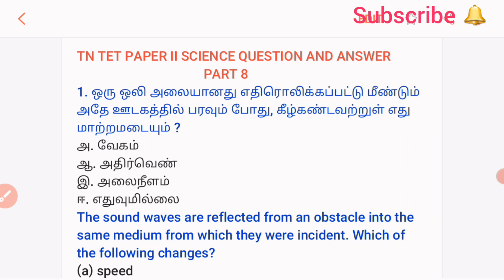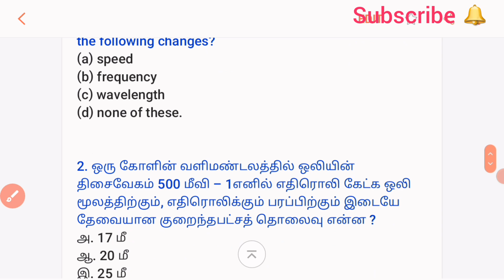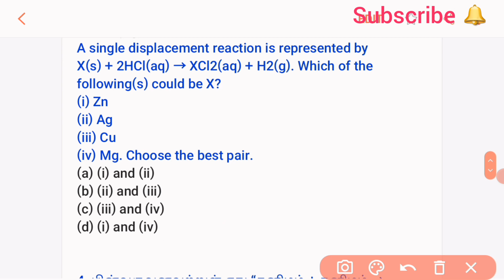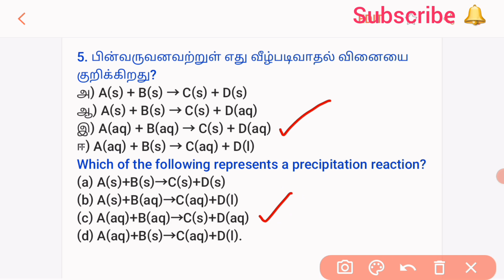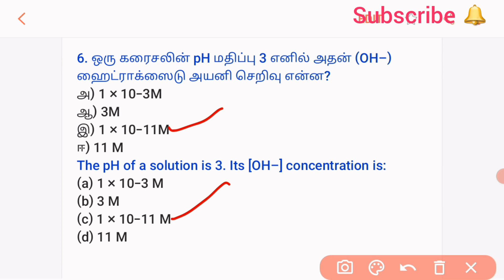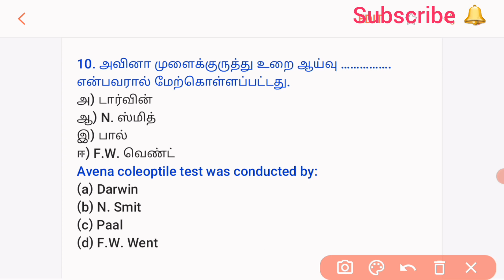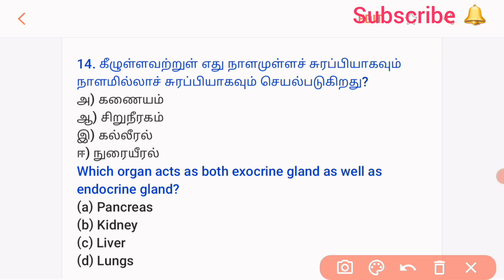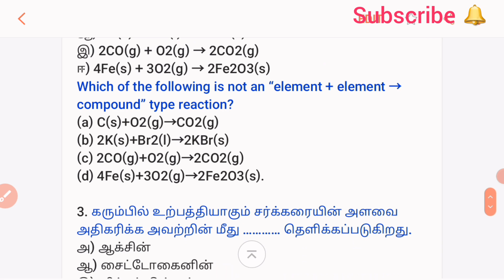TN TET/PAPER II/SCIENCE /Model questions/Part 8